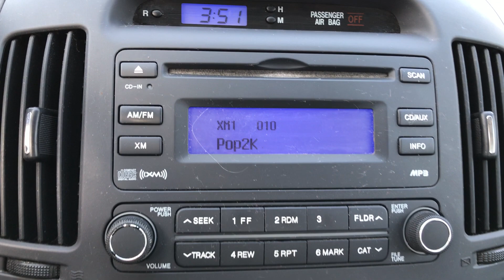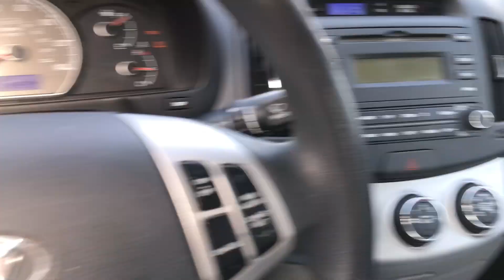2009 Hyundai Elantra 5-speed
THIS VEHICLE IS AT OUR CLINTON LOCATION

This 2009 Hyundai Elantra has the 2.0  liter 4 cylinder engine equipped with a 5 speed manual transmission and front wheel drive. The Elantra also has cloth seats, power automatic locks, and power windows. For convenience and interior comfort it has cruise control, an AM/FM/XM stereo with CD player, warm heat, and a cold air conditioning system. Equipped with good tires and a good clutch, only 118k miles!

WE FINANCE! Bad credit, no credit, no problem! Now offering automatic electronic monthly payments for your convenience! Feel free to stop in anytime to test drive your new car today! We do accept debit and credit cards!

Have a clear title in your name? ALL TRADE-IN’S ACCEPTED!

Frogs Auto Sales has been voted Best Used Car Dealer in 2016, 2017, and 2018 in the annual River City Choice Awards. Thank you to our customers and community for supporting us!

WE HAVE MULTIPLE LOCATIONS!

Clinton
2215 Manufacturing Dr - Clinton, Iowa 52732
Hours : 9-5 Monday through Friday and 9-1 on Saturday

Maquoketa
707 East Platt Street - Maquoketa, Iowa 52060